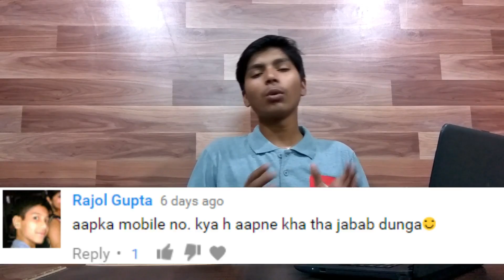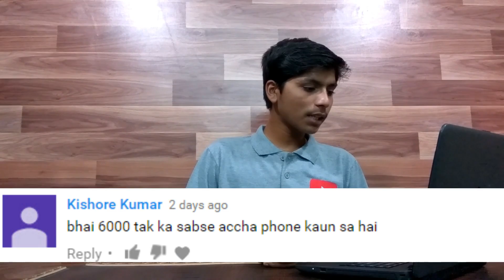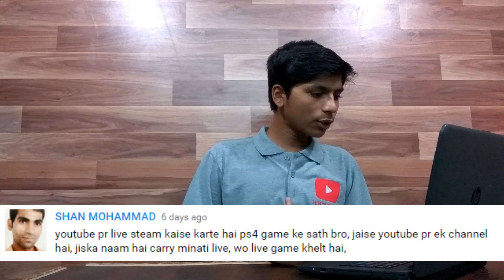QnA #7 | Every Saturday | Ask Me Anything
You can ask your questions in the comments below.

New
1st: Xolo Era 1X
2nd: Yu Yunique
3rd: Swipe Elite Konnect
4th: InFocus bingo 21
5th Swipe Elite 2 Plus

New
1st: Redmi 3s Prime
2nd: Coolpad Mega
3rd: Moto Play
4th: Lenovo A6000 Shot
5th Coolpad Note 3 Lite

1st: Redmi Note 3
2nd: Coolpad 3s
3rd: Redmi 3S Prime
4th: Le 1S
5th Asus Zenfone Max
6th Moto G4 Play

1st: Moto G5
2nd: Redmi Note 3 32 Version
3rd: Honor 6x
4th: Le 1S
5th Asus Zenfone Max
6th LeEco Le 2